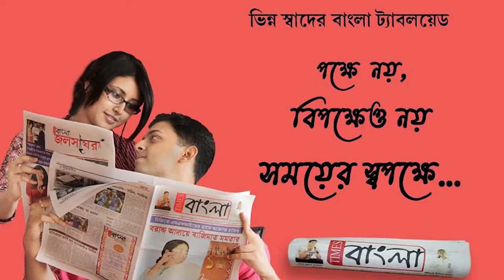আসানসোল দুনম্বর জাতীয় সড়কের উপরে পথ দূর্ঘটনায় মৃত এক